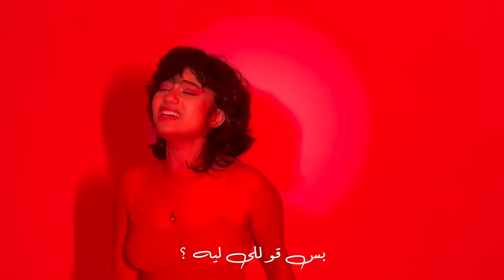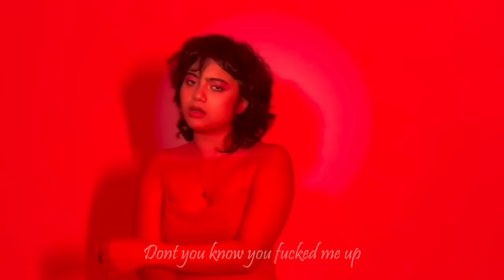Xena ElShazli x Exclusive Yossif - ElWoroud | زينة الشاذلي مع اكسكلوسيڤ يوسف - الورود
XENA ELSHAZLII X EXCLUSIVE YOSSIF - ELWOROUD

Written, Composed and performed by: Xena
Artist manager: Shbb collective
Project management: Aseel Albanna
Video & Photography by: Omar Harbi | ig: @ohmyharbi
Music Production by: Exclusive Yossif | ig: @exclusive_yossif
Mixed and mastered by: Papa Geude | ig: @papa.geude
Recorded by: Boflot | @omarboflot
Art Direction: Xena ElShazli and Omar Harbi
Lyrics video: Shbb collective
Digital distribution: Takwene
Takwene Account Manager: Yusif Sherif